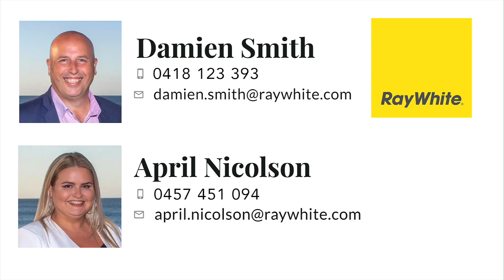39 Ruskin Street, Byron Bay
Set in a prime location within the exclusive enclave of Byron Bay's "Golden Grid" this exceptional beach house is just a casual stroll away from the sand and surf, cafes, restaurants, and buzzing centre of Byron Bay.